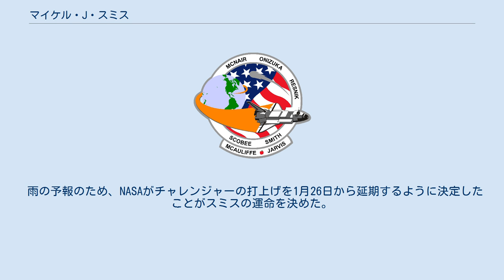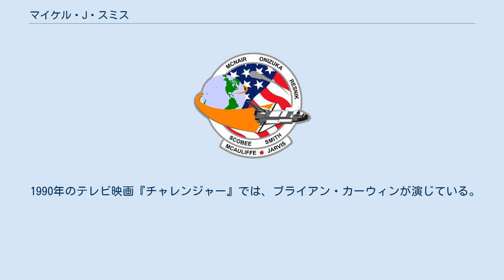マイケル・J・スミス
マイケル・ジョン・スミス（Michael John Smith、1945年4月30日 - 1986年1月28日）は、アメリカ合衆国の宇宙飛行士。
チャレンジャー号爆発事故が起こったSTS-51-Lでパイロットを務めていた。
 スミスはノースカロライナ州ボーフォートで生まれた。
当地には現在、彼の名前にちなんだ飛行場がある。
1967年に海軍兵学校を卒業し、ベトナム戦争には戦闘機のパイロットとして従軍すると、多くの勲章を受章した。
戦後はテストパイロットとして海軍で働き、死後に大佐まで昇進した。
死後にはパープルハート章も受賞している。
 スミスは1980年5月に宇宙飛行士に選ばれ、1986年秋に予定されたスペースシャトルのミッションのパイロットに決まった。
 雨の予報のため、NASAがチャレンジャーの打上げを1月26日から延期するように決定したことがスミスの運命を決めた。
パイロットとしての彼の経験から、飛行の前に天気のパターンを調べ、彼はジェットストリームの様子からケープ・カナベラルに寒冷前線が近づいていることを知っていた。
また、彼はNASAの技術者に対し、遅くとも1月26日までにシャトルが出発できるように予備のパーツをつけることを要求した。
結局、予報された雨は降らず、スミスは「1度も宇宙飛行したことのない人達が決定を下しているんだ」と怒ったように友人に話した。
そして1月28日、悪条件の中打ち上げが強行されたチャレンジャー号は空中分解、爆発し、スミスは他の6人の乗組員とともに死亡した。
 1990年のテレビ映画『チャレンジャー』では、ブライアン・カーウィンが演じている。